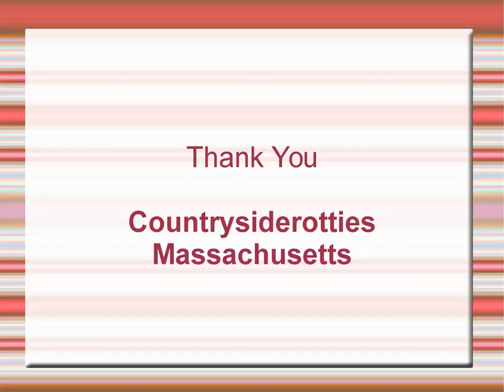Buy Well Bred, Healthy German Rottweiler Pups At Countrysiderotties In Massachusetts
Countrysiderotties is a well-known, small, family oriented dog breeding business in Massachusetts. They have been breeding an array of high quality, healthy, and active Rottweiler dogs, and has been excelling in the expectations of its clients for more than 25 years. Countrysiderotties.com, a reliable dog breeding business takes care of the vaccination of their Rottweilers, and also takes them for regular checkups to prevent them from various diseases, thereby, keeping them healthy. Countrysiderotties aims at dogs of enough strength, black coated with apparently defined rich tan marking.